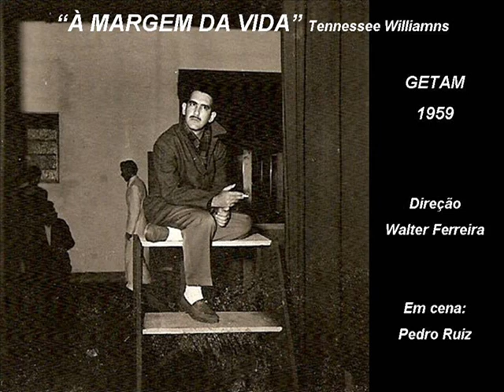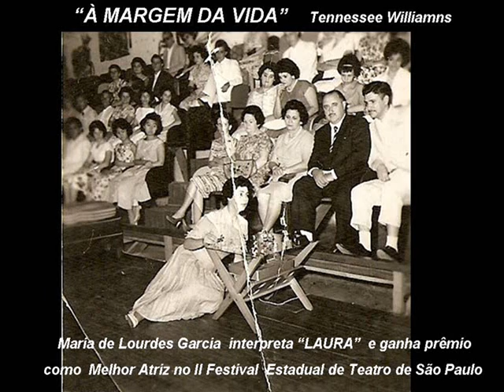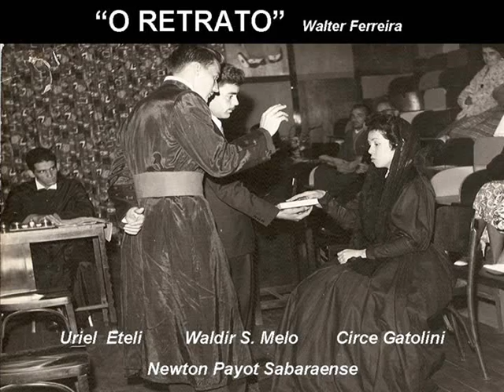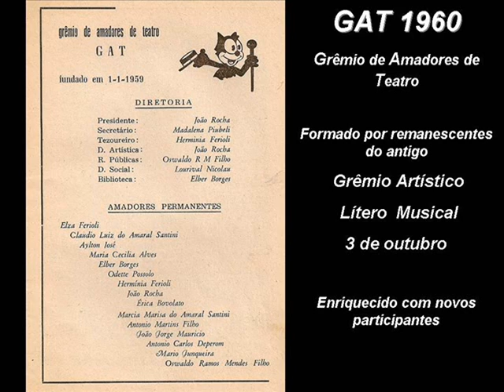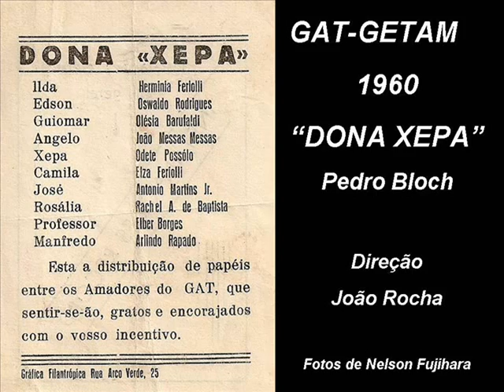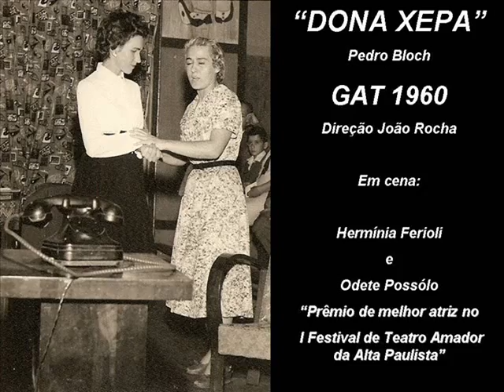Memoria do Teatro de Arena de Marília